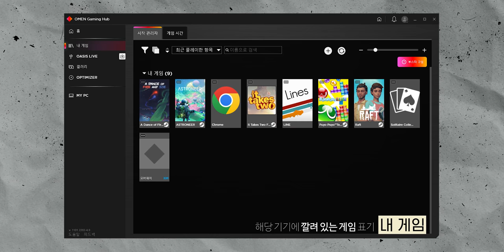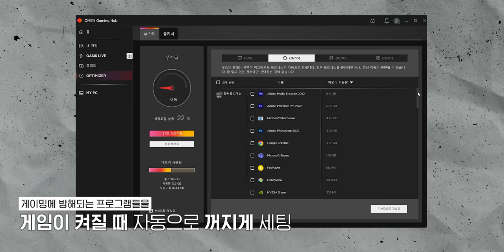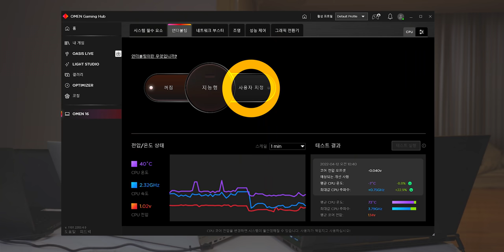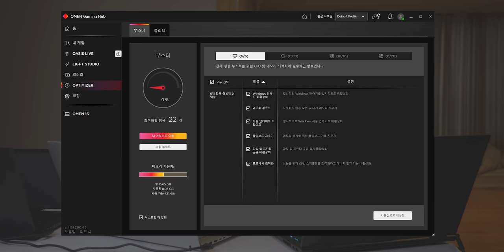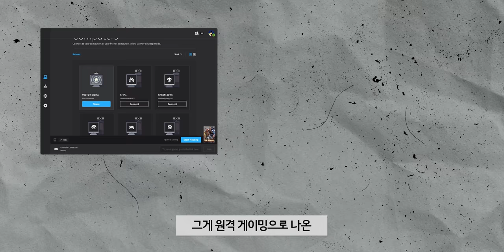게이머라면 꼭 깔아야 할 프로그램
이 영상은 'HP'에게 비용을 받아 제작되었습니다

지금 OMEN Gaming Hub을 다운받고 T1 선수들의 오멘룰이 담긴 배경화면을 받아보세요!